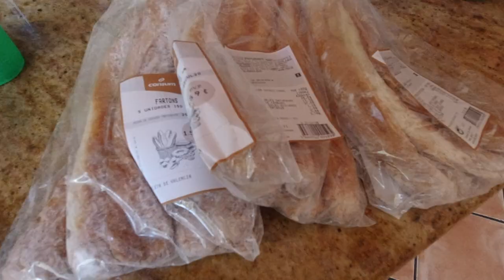VOLVEMOS A ESPAÑA - VANLIFE - VISITA A JUANMARIA JIMENEZ YOUTUBERS TRAIL RUNNERS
MATERIAL